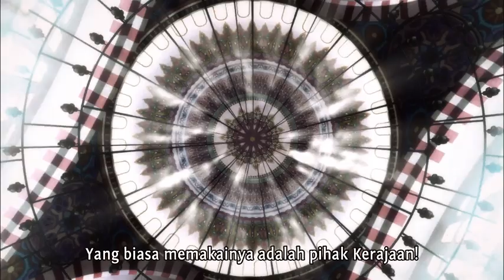Anime Islam : Kenapa Mahmud Pasha Di Pecat Divan? | Shoukoku No Altair | Alur Cerita Anime